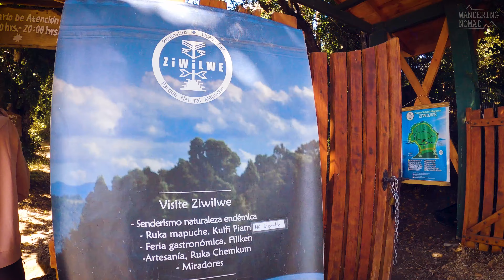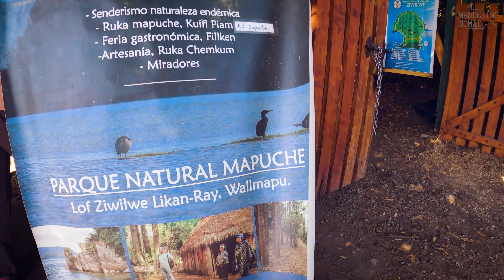Lago Calafquen LICAN RAY CHILE 2023 | Parque Natural Mapuche (Península)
En este video exploramos la península de Lican Ray en el lago Calafquen. Empezamos por la playa chica por donde se entra al parque Ziwilwe (Parque Natural Mapuche) e inicio de la península. Orillamos toda la costa de la península, visitando sus playas y miradores hasta llegar a la playa grande de Lican Ray.